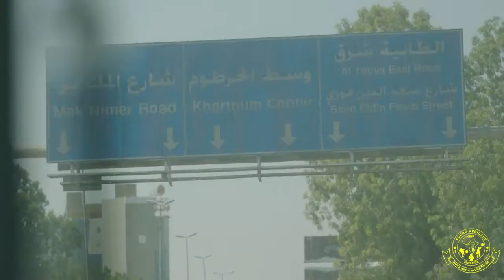Kikosi cha Yanga fc kimewasili Khartoum - Sudan , Omdurman. Tayari kwa maandalizi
Khartoum, Sudan   Hali ya Wachezaji kuelekea mchezo wa marudiano kesho dhidi ya Al Hilal Club